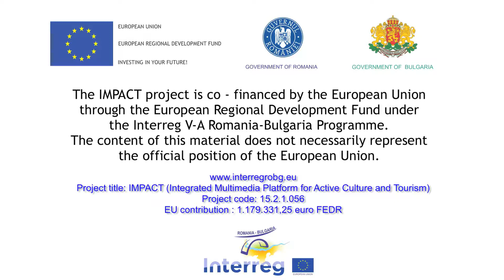73. Къщата Деметриад, днешна Окръжна библиотека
Построена през 1888 г., Къщата Деметриад е сграда, включена в списъка на историческите паметници в Кълъраш. В момента в нея се намира детският отдел на окръжната библиотека Кълъраш.